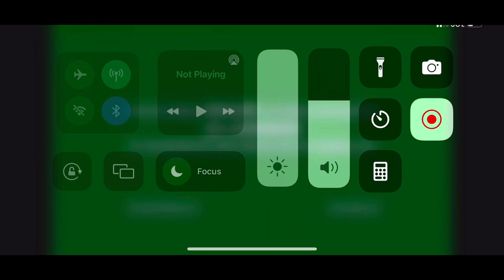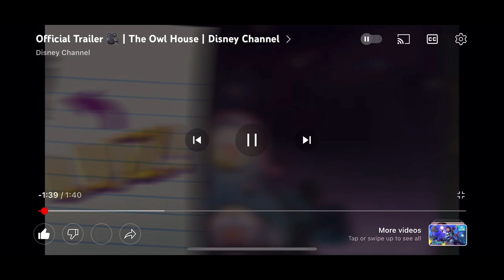Charles Muntz and Philip Wittebane comparison video. (re-upload/remastered)￼